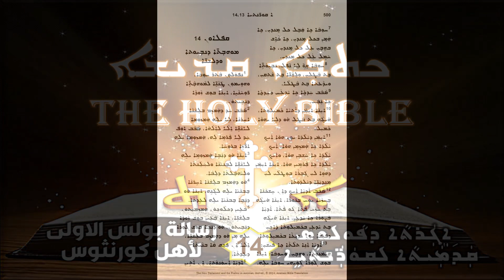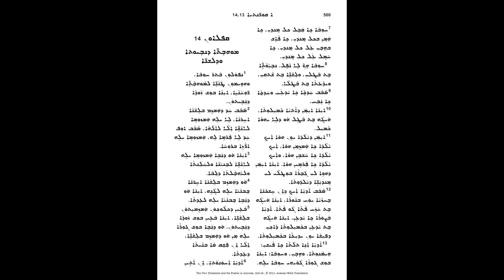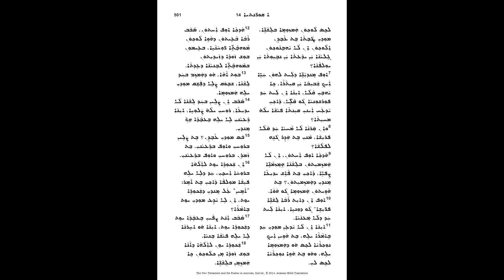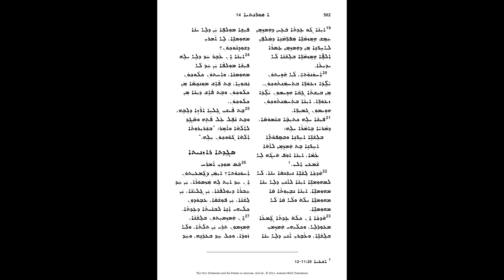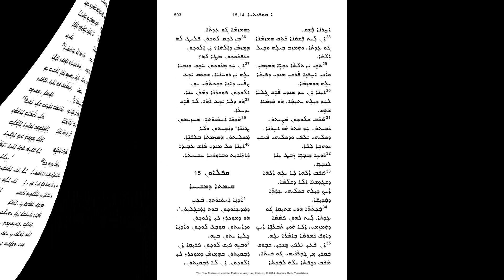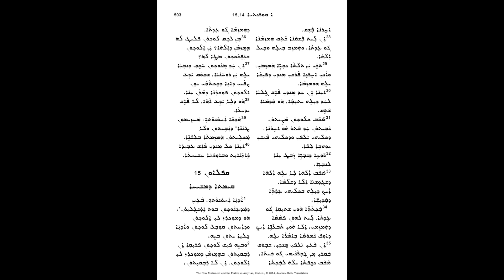1 Corinthians Chapter 14. الرسالة الاولى لأهل كورنثوس الأصحاح ١٤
‏‎قراءة صوتية للكتاب المقدس ( العهد الجديد ) باللغة الآشورية.

‏Audio reading from the Bible( New Testament  )in Assyrian Language.

‏رسالة پولس الرسول الأولى لأهل كورنثوس.
الأصحاح ١٤.

ܐܓܪܬܐ ܩܕ݇ܡܝܬܐ ܕܦܘܠܘܣ ܫܠܝܼܚܐ ܩܐ ܩܘܪܢܬܝܐ .
ܩܦܠܐܘܢ  ܝܕ.

‏Corinthians 1. Chapter 14